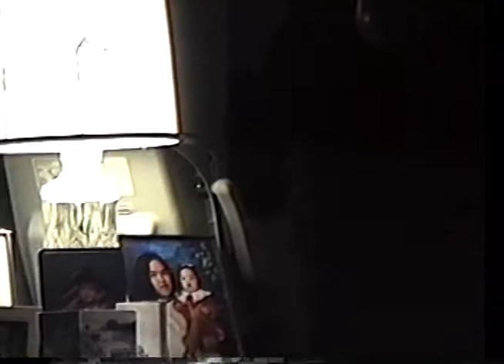Apo's birthday with the Maglaqui's in Alaska - 7 of 8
Lopez Family Home Videos - Filmed by my father, Fred Lopez. These clips are part of a collection of videos from my childhood growing up in military bases across Europe, Asia, and Alaska. The family name is Florendo, but my dad's side is Lopez. My mother's maiden name is Fortes.

My book which is based on my family's history is available on my